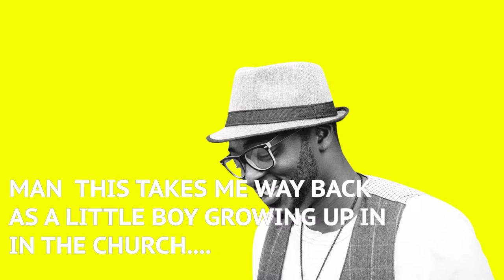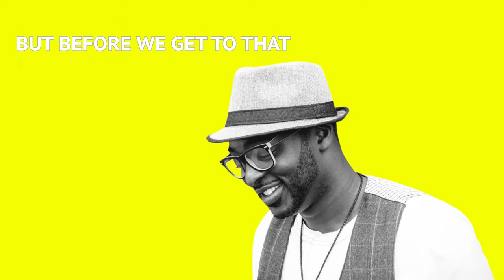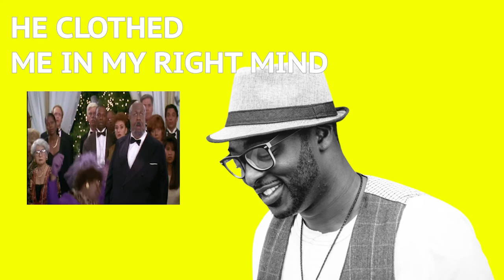Elisha St James - So Good to Me (Official GIF Lyric Video)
From the new Ep release of Love So Deep by Elisha St James.

 know the Lord has been real good
He’s been good, so good to me
I know the Lord has been real good

Better to me
 Than I’ve been to myself

Better to me
 Than anyone else

Better to me
 Than I deserve
(Than I deserve)

Better to me (Than I’ve been to myself)

Better to me (Than anyone else)

Better to me than I deserve
(Than I deserve)

So Good
 So Good
So Good

The Lord’s been good to me

So Good
 So Good
 So Good

So Good
 So Good
 So Good
So Good
 So Good
 So Good